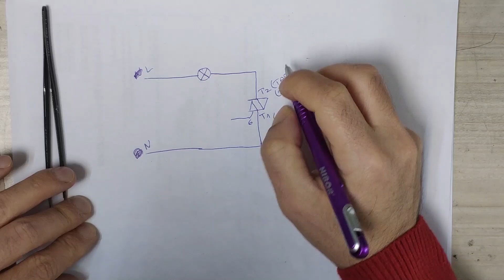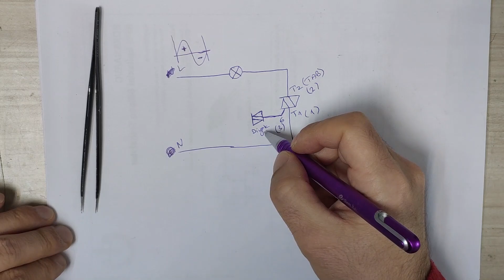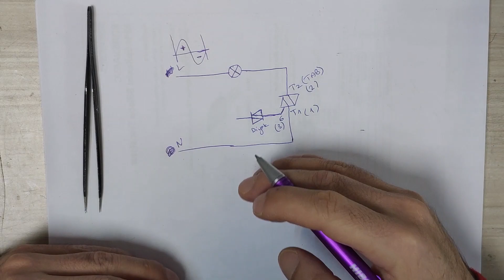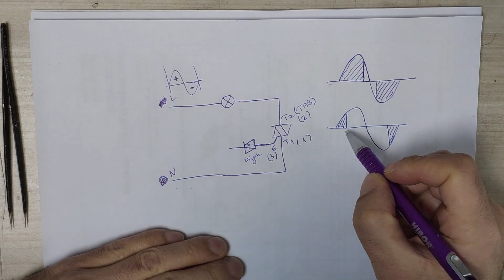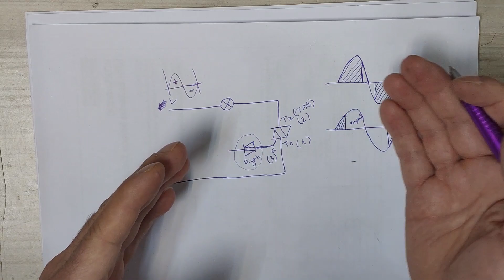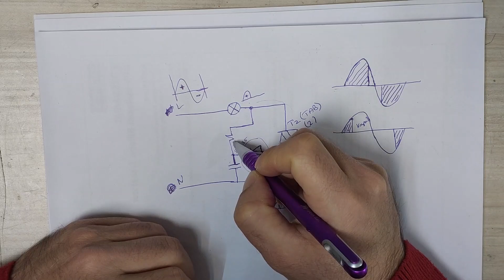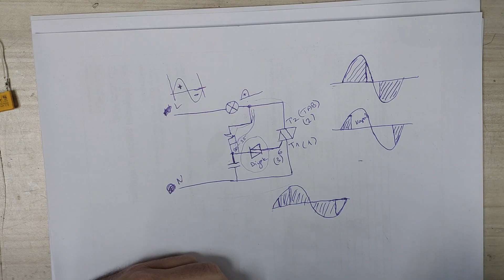FAN MOTOR VE IŞIK KONTROLÜ İÇİN DİMMER DEVRESİ NASIL YAPILIR? 220 VOLT İÇİN GÜÇLÜ HASSAS DİMMER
Sevgili Kayaelc kanalı takipçileri bu videoda 220 voltla çalışan fan, motor ve ışık gibi cihazlarınızın kontrolü için bir dimmer devresi yapacağız ama her zamanki gibi Kayaelc kanalı farkıyla çalışmasını da anlatarak yapacağız. İyi seyirler...